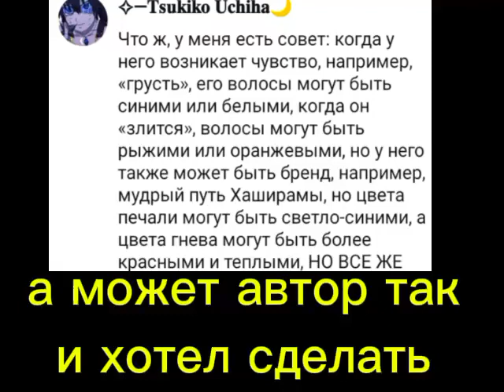хочуврек а может правда м